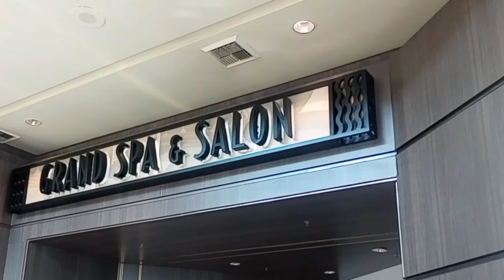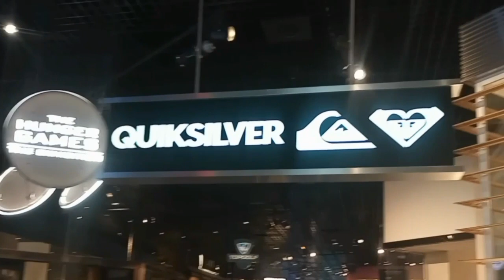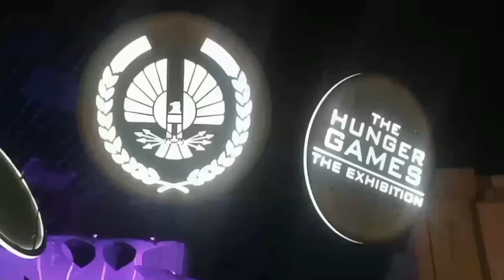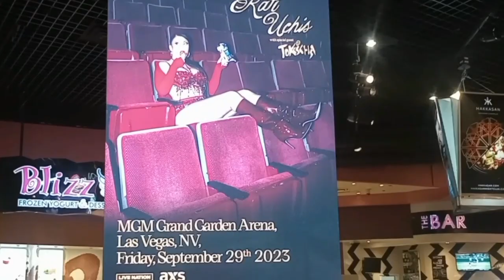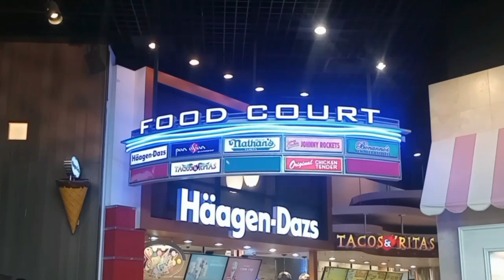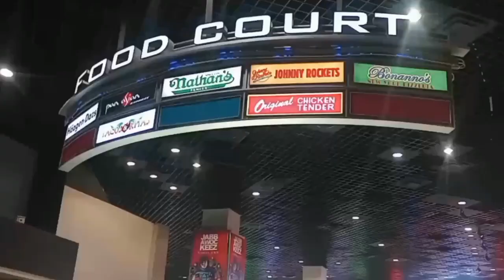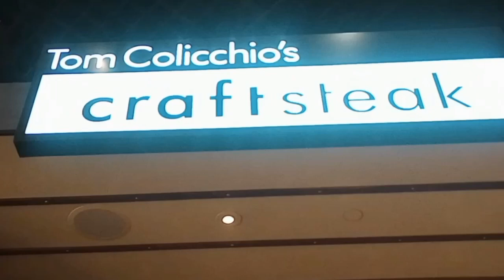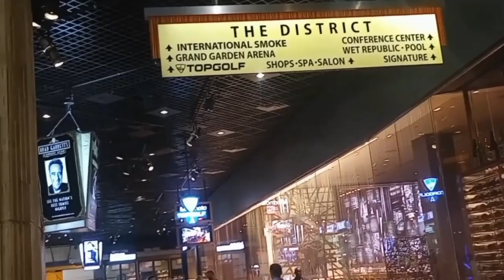Walking MGM Grand Las Vegas Strip Food Court/Retail Shops District. Thursday August 10, 2023. Noon